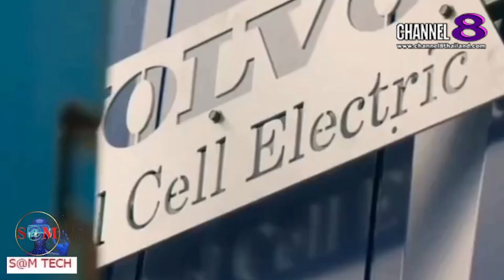TheSaMET!NEWS : ​"BREAKING​ NEWS" Volvo จัดใหญ่! เปิดตัวรถบรรทุก พลังไฮโดรเจน